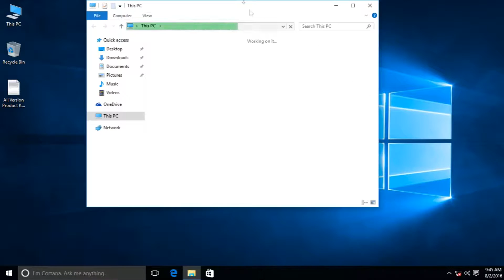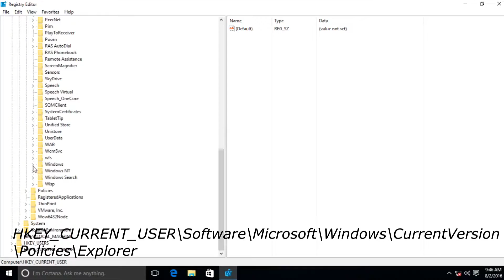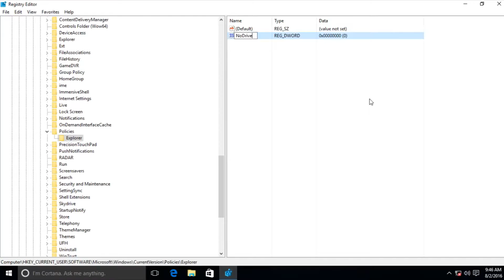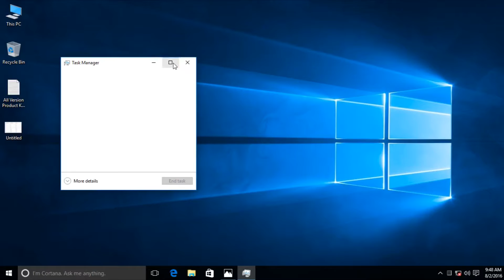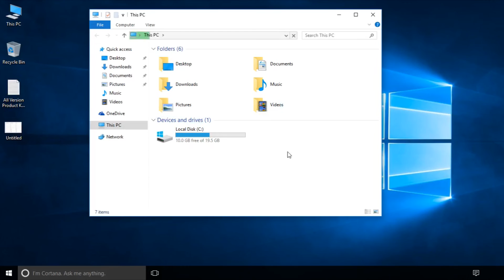How to Hide Hard Drive In Windows PC | Registry Editing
This Video Is About Hiding Your Hard Drive From Your MY Computer Windows or This PC Window